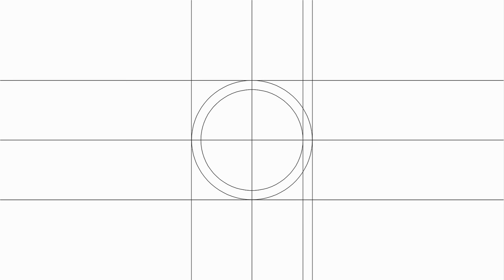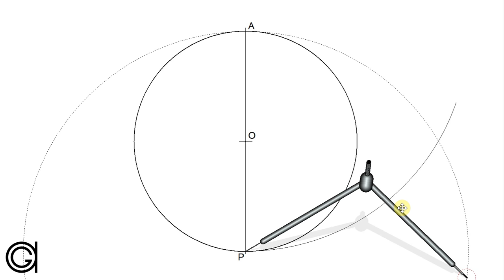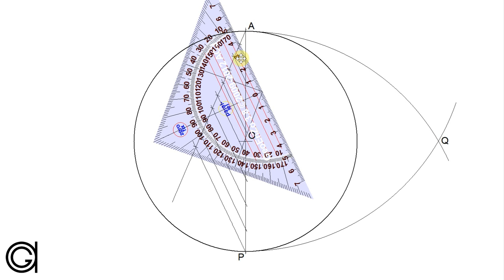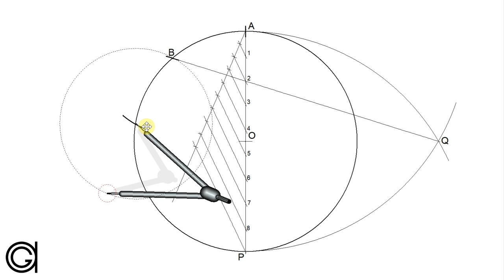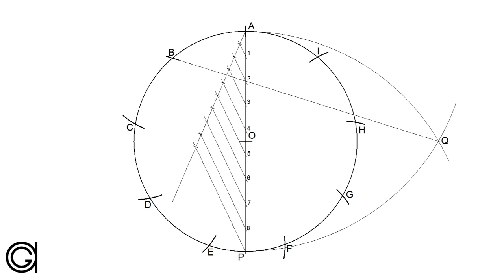Método general para dividir circunferencias en partes iguales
Aprende un método general para dividir circunferencias en un número cualquiera de partes iguales. En este ejemplo realizamos un eneágono regular. Se trata de un método aproximado que asume un error variable según el número de partes en que queramos dividir la circunferencia.